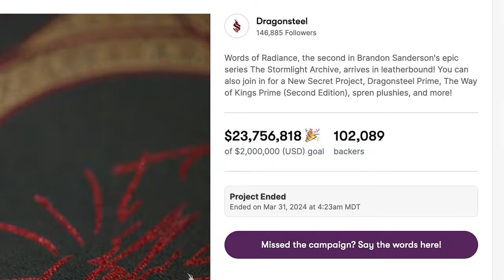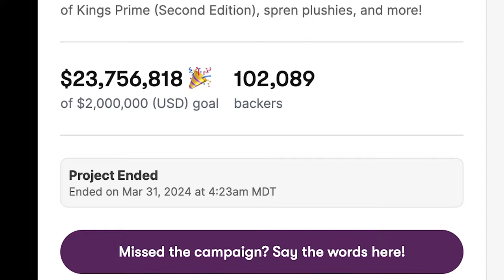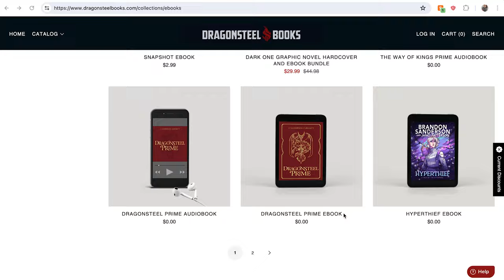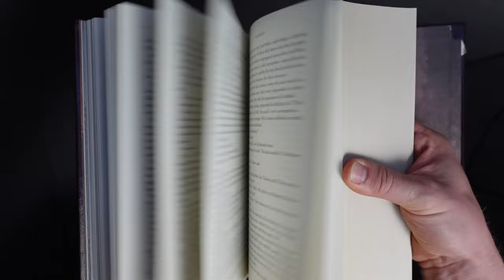End of the WoR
If somehow you missed your chance, don't worry you haven't missed your chance.
Also, Backerkit released an article that has way more numbers than the numbers I found!
(Published the day after I finished recording this video. Rude.)